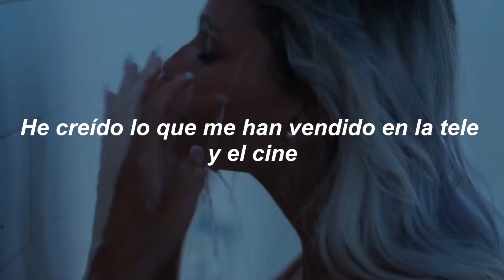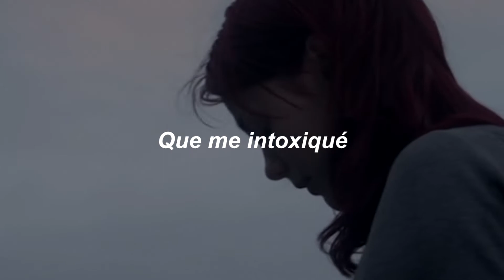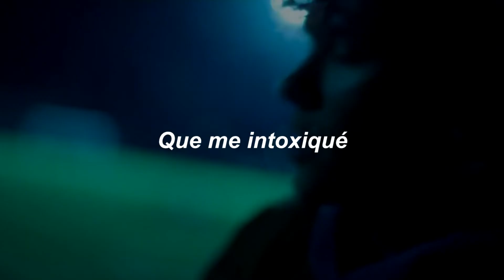Estos personajes duelen tan bien 💔🔪